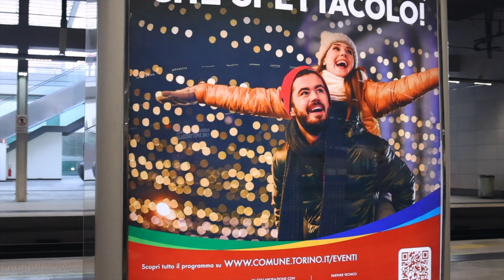TORINO PORTA SUSA